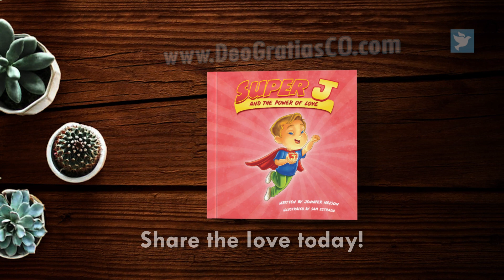SUPER J AND THE POWER OF LOVE BOOK